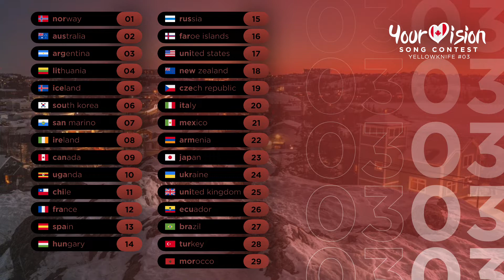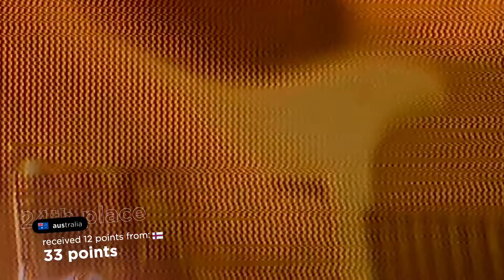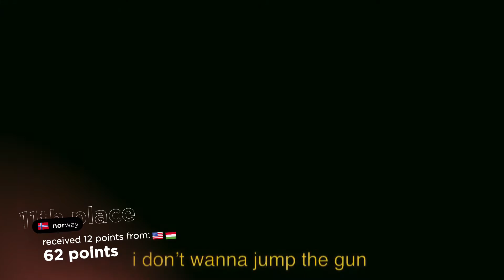YourVision Song Contest 03 - Yellowknife, Canada - Grand Final Results